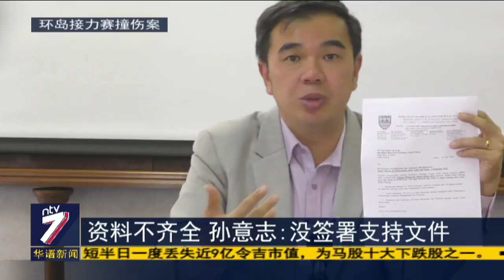没获国家体育理事会批准 赛事合法性待定夺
槟州青年及体育委员会主席孙意志表示，主办方也就是槟城业余田径理事会在举办赛事之前，没有向大马体育理事会提出申请，他也澄清，这场活动并不是由州政府主催。他吁请所有单位往后举办任何活动之前，务必要向有关当局提出申请，安全至上。